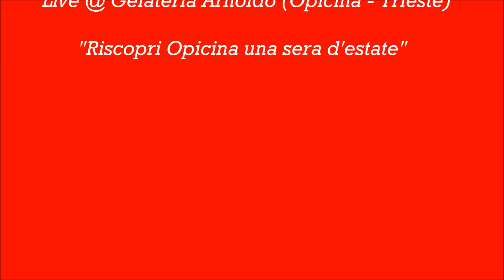The Selfies band ( Trieste -Italy) plays "Burning Love" (song by Dennis Linde)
The Selfies band (from Trieste -Italy) plays "Burning Love" (song by Dennis Linde and performed also by Elvis Presley) @ Gelateria Arnoldo (Opicina -Trieste).
The Selfies are: Max: (vocals & guitar), Adriano Jamma: (vocals & guitar), Stefano "Pulce" (harmonica), Giampietro (bass guitar), Giorgio (drums) . Thanks to Gianpaolo for playin' keyboards in this live show.
The Selfies Trieste on FB